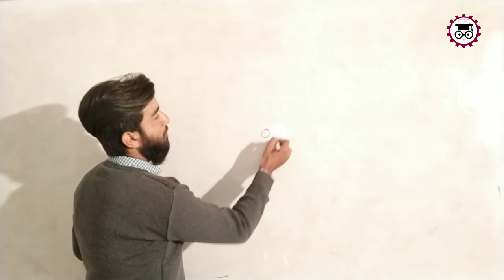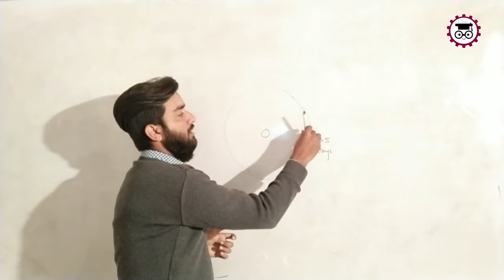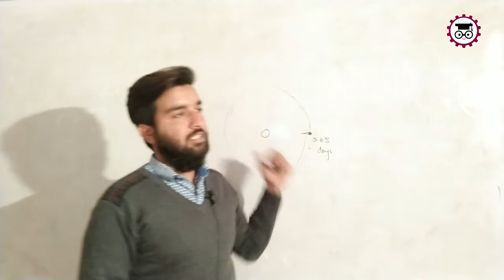Last Video of 2020 II Kesa Raha 2020 aur Kesa Rahyga 2021? II Happy New Year from Shahzad Shakeel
In this video you will find the knowledge about how can we celebrate new year ..
What should we do on new year ?
Aslam alaikum!